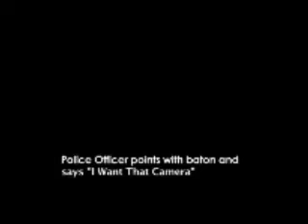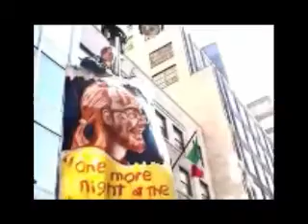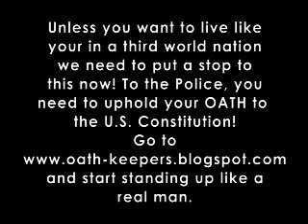Police Abuse Series-Attacking the Free Press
Abusive police attacking the Free Press and your First Amendment.